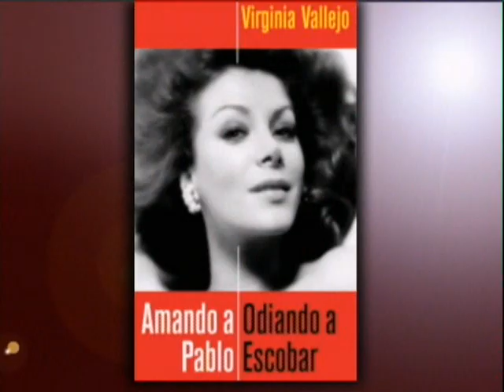Virginia Vallejo y Maria Elvira Salazar Nov 2007 Parte II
Asesinan testigos contra José Obdulio Gaviria, Inteligencia Militar y el hijo y el hermano de Pablo Escobar.